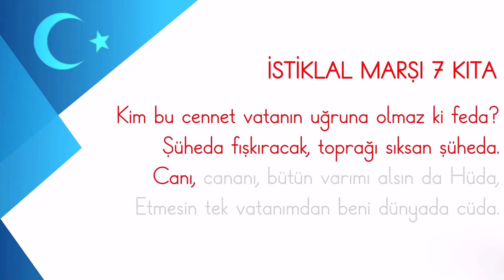İstiklal Marşı 7. Kıta Ezberleme 10 Tekrar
İstiklal Marşı’nın yedinci kıtasını ezberlemek çok kolay. Videomuzu izleyin, gerektiğinde durdurup tekrar edin ve 10 tekrardan sonra ezberleyin. İstiklal Marşı’nın 7. kıtasının güzel okunuşunu dinleyerek hafızanıza yerleştirin, öğrenin. Çocuklarımız kolayca İstiklal Marşı’nı öğrensin diye hazırladığımız video sizlerle. Özellikle çocuklar için faydalı bir video...